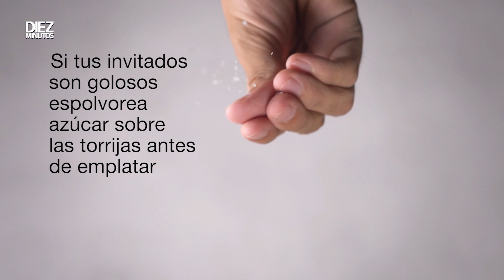Receta de torrijas de leche | Diez Minutos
Receta de torrijas de leche. Esta Semana Santa quizá las comiste pero anímate y prueba a hacerlas. En el vídeo te explicamos cómo hacer ocho torrijas de leche y los ingredientes que necesitarás para que te queden de rechupete.
Durante la Pascua es cuando más torrijas se elaboran. Su receta es muy sencilla aunque cada vez surgen nuevas propuestas de esta económica y típica delicia... lo mejor es que gustan tanto a grandes como a pequeños. Ahora se pueden encontrar diferentes tipos de pan especial para torrijas, pero también puedes hacerlas
aprovechando cualquier pan que tengas en casa. La clave está en que elijas el tipo de pan que elijas el resultado sea una torrija jugosa, y con el punto de fritura perfecto.